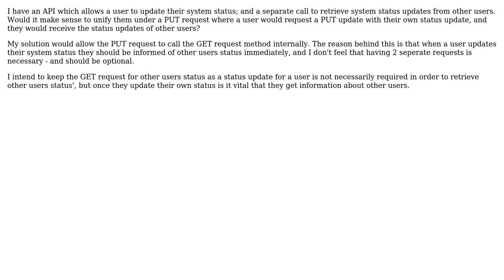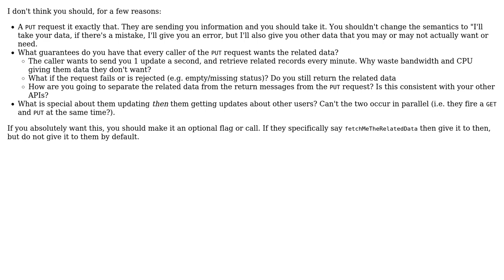Software Engineering: RESTful API design - should a PUT return related data?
With thanks & praise to God, and with thanks to the many people who have made this project possible! You are responsible for your own actions.